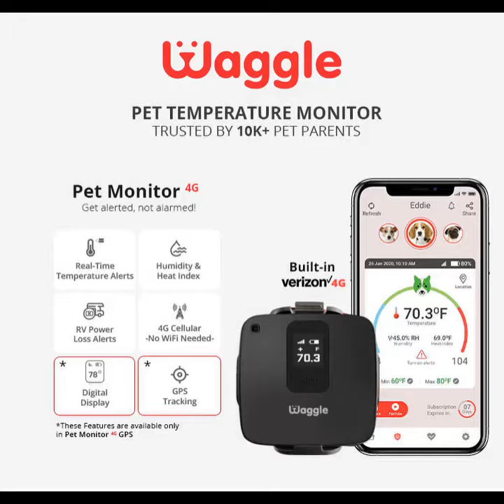Corgi bullies Retriever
Omg! These two are such playful weirdos 😂🤣 Click and watch how crazy these two get 😂 Tag your crazy friend in the comments 😹